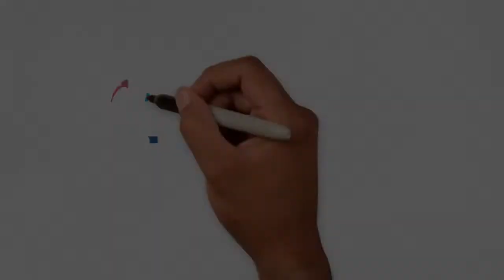AMPUTASI APAKAH SOLUSI TERBAIK ❓❓❓ Luka diabetes, kapalan/callus, luak bakar dll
Liputan6.com, Jakarta. Luka dapat berakibat fatal bagi orang yang terkena diabetes. Berawal dari luka kecil yang terlalu lama dibiarkan akhirnya menjadi luka kronis yang sulit disembuhkan.

Biasanya luka sering terjadi pada bagian kaki atau bisa disebut dengan diabetiic foot ulcer. Jika kondisi sudah parah terjadi bau bahkan kaki berubah warna dan bahkan pembususkan bisa
meningkatkan risiko amputasi.